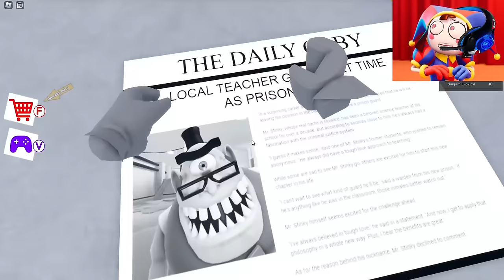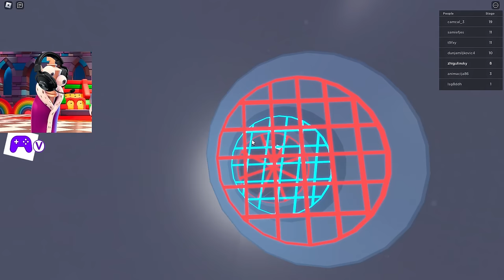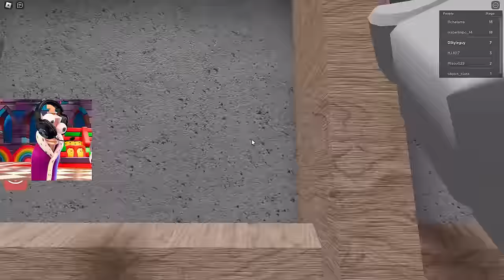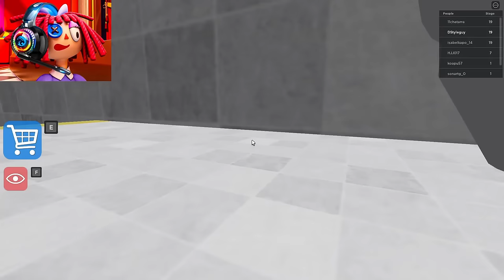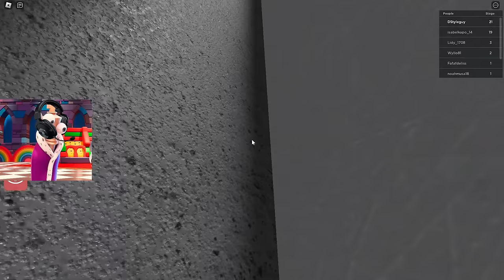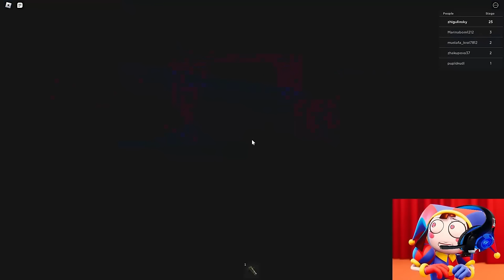The Amazing Digital Circus Characters Play ELEVATOR in Roblox